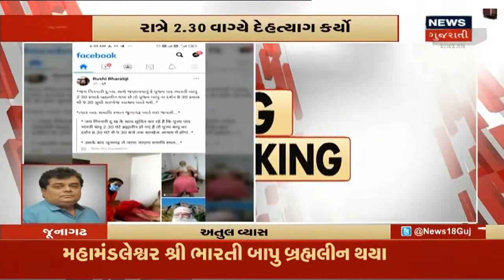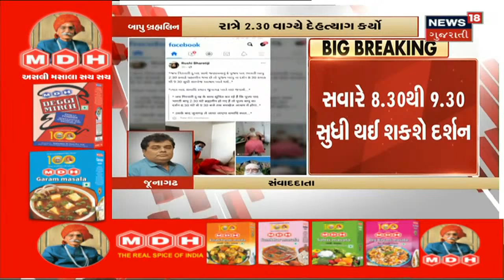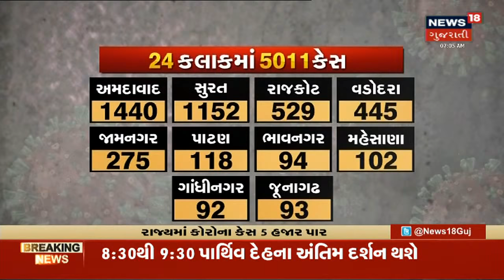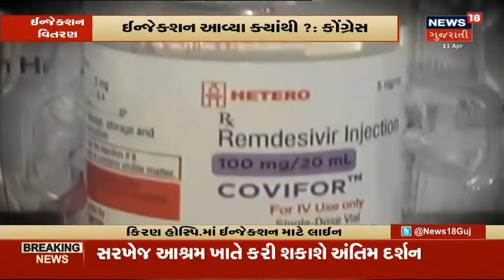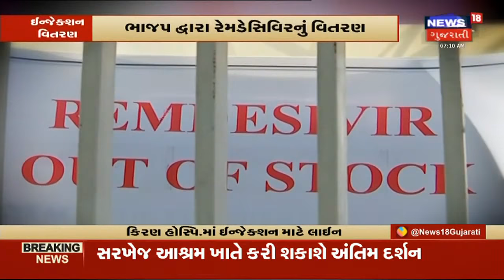ભારતીબાપુને Junagadhમાં સમાધિ આપવામાં આવશે | News18 Gujarati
Ahmedabad માં રાત્રે 2.30 વાગ્યે ભારતીબાપુએ દેહત્યાગ કર્યો. સરખેજ ખાતેના આશ્રમમાં તેમના પાર્થિવ દેહને દર્શન માટે રાખવામાં આવ્યા. Junagadh માં તેમને સમાધિ આપવામાં આવશે.